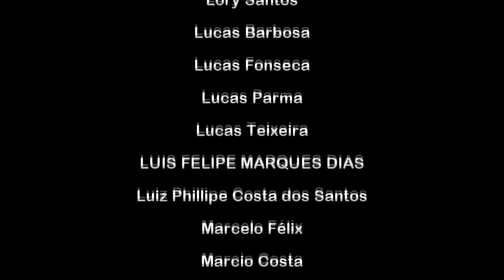VAZOU? FALCÃO VAI VOLTAR PARA O COBRA KAI?